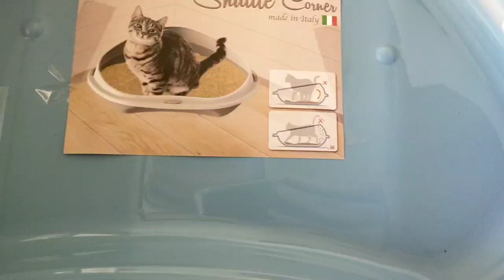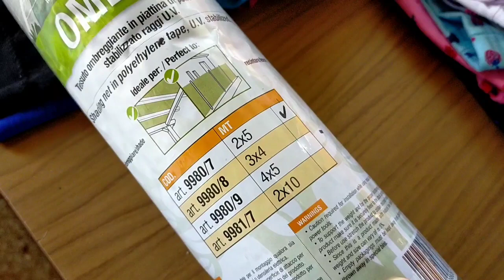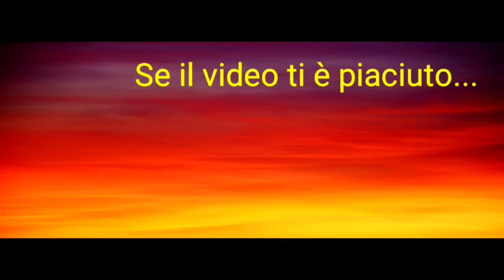🛍️HAUL 🛍️ACQUISTI PER LA CASA E PER NOI 🛍️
Buongiornoooooooo a tutti e benvenuti in questo nuovo video 😊 volevamo farvi vedere i nostri acquisti per la casa e personali 😊 speriamo che vi piaccia la nostra spontaneità 😊 se è così lasciate un likes, un commento e iscrivetevi al canale 😉 ah non dimenticate la campanella per essere avvisati all'uscita di un nuovo video 😊